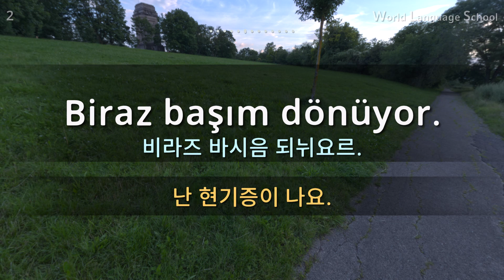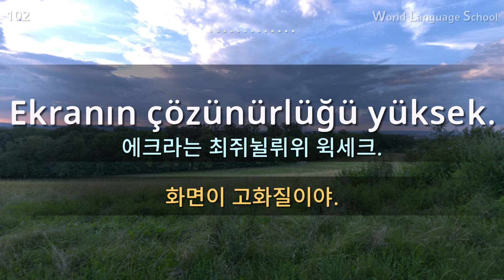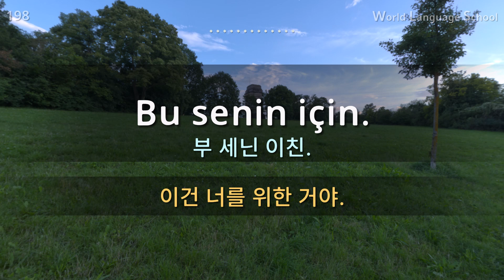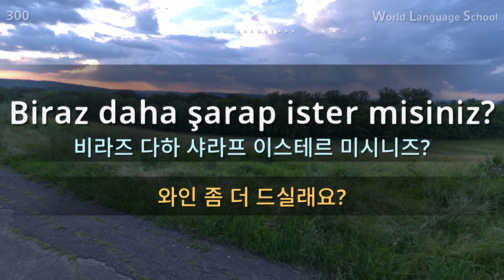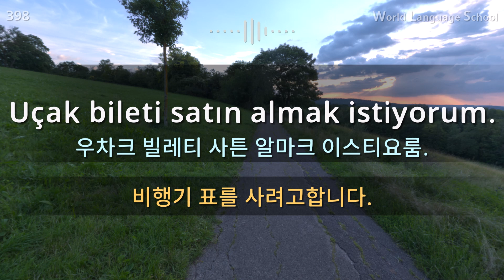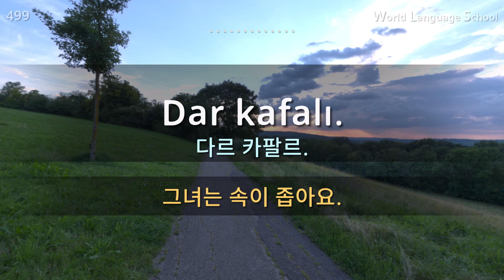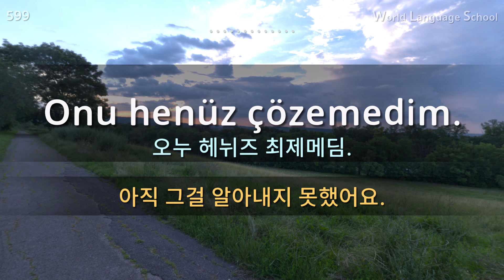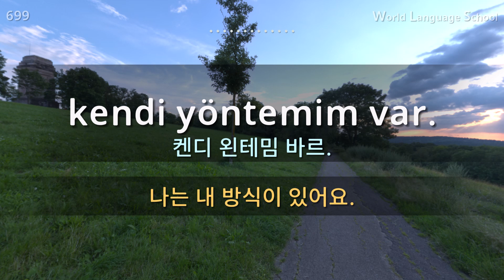터키어 회화 / Type [F] F F-F F F [Section 1] 원어민 발음 / 짧고 쉬운 터키어 700문장 연속 듣기 / 생활 회화. 식당. 교통. 쇼핑. 호텔. 공항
터키어 회화 / Type [F] F F-F F F [Section 1] 원어민 발음 / 짧고 쉬운 터키어 700문장 연속 듣기 / 생활 회화. 식당. 교통. 쇼핑. 호텔. 공항. 병원. 비즈니스  회화. 자주 쓰는 회화 패턴 / 터키어 동영상과 음성을 보고 들으면서 크게 따라 읽어보세요!

안녕하세요.

감사합니다.

감사합니다.

= World Language School =
[original material]